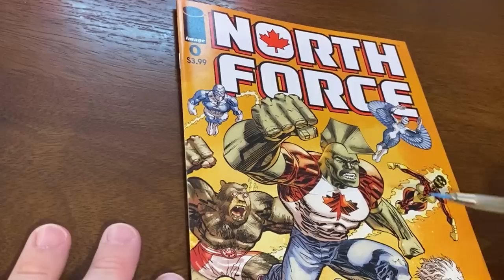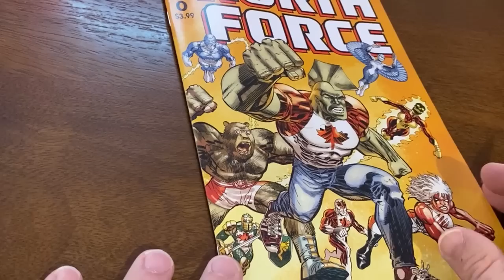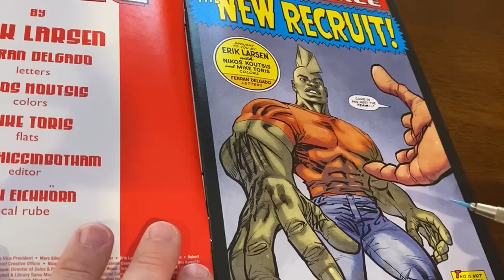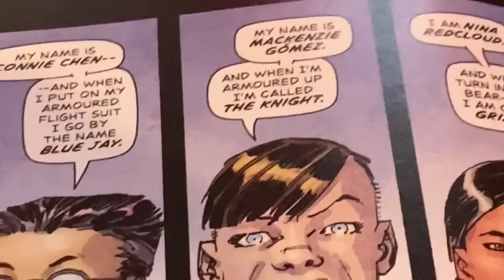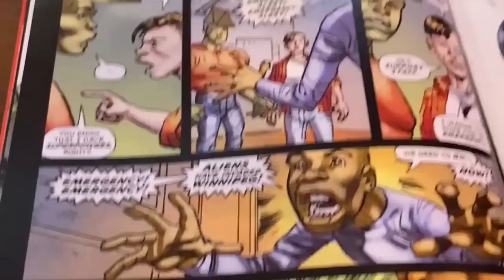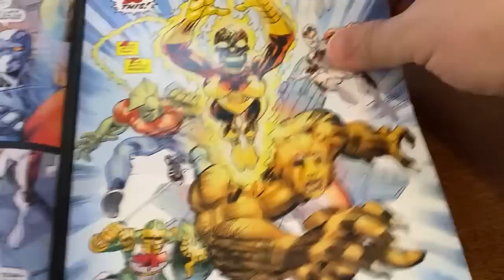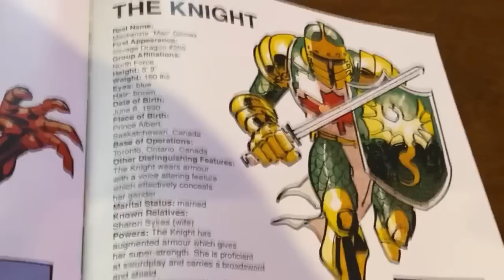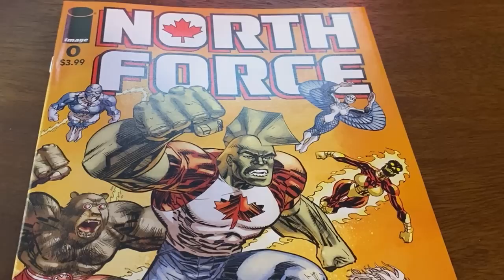An Objective Review of Crap #2: ERIK LARSEN's DIVERSIT-eh? NORTH FORCE #0